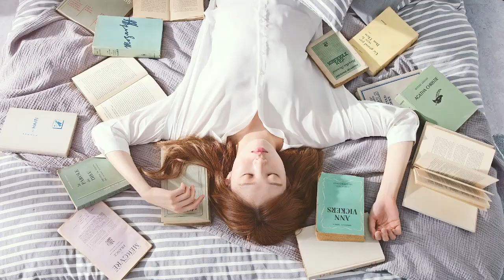794185c2cf24b7088366b7dfb7a41a3752d2 ugcvideo 720P 01